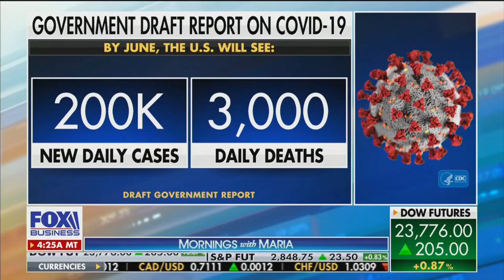NTU's Mattie Duppler Discussing the Social Distancing Guidelines on Fox Business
NTU Senior Policy Fellow Mattie Duppler on Mornings With Maria on May 5, 2020.